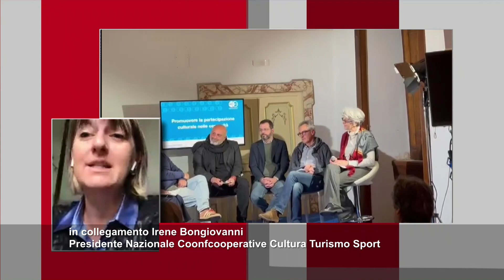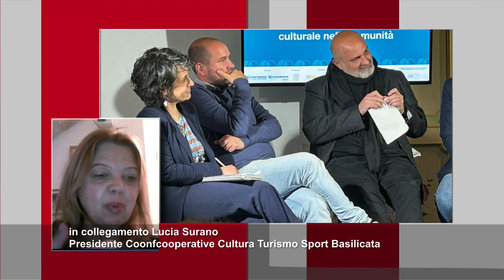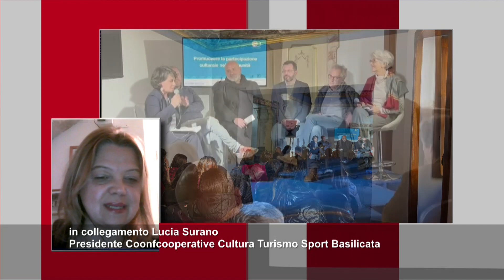E.co. un bilancio del festival dell'economia e della cooperazione